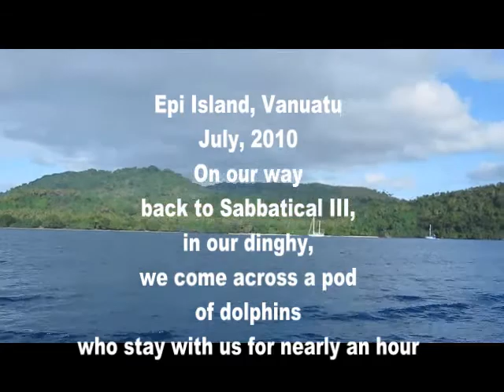Dolphins.mp4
Dolphins at Lamen Bay, Epi Island, Vanuatu